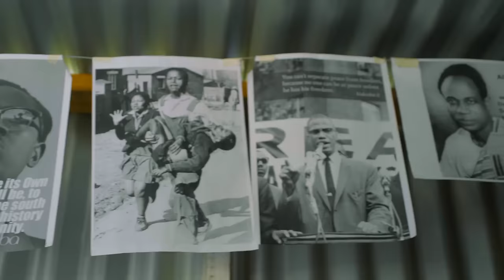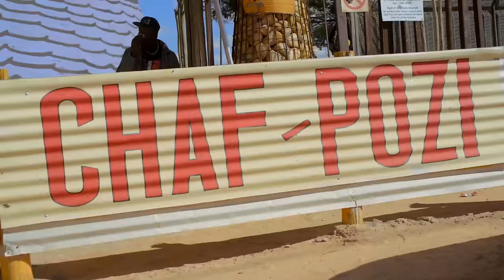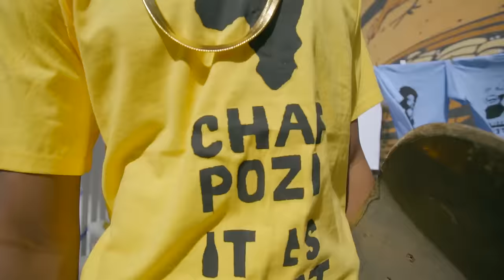Billnass - Chafu Pozi (Official Video)